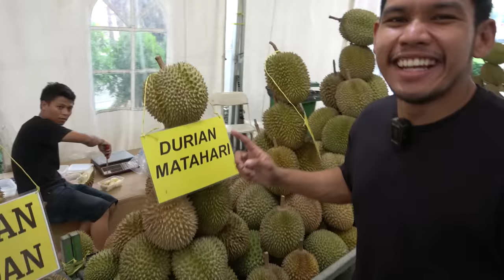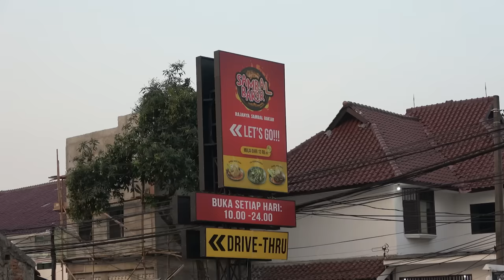Ketika AC Masih Kurang Dingin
Thank you all yang udah nonton! Ditunggu next nya 😁🙌🏻

Let's go!